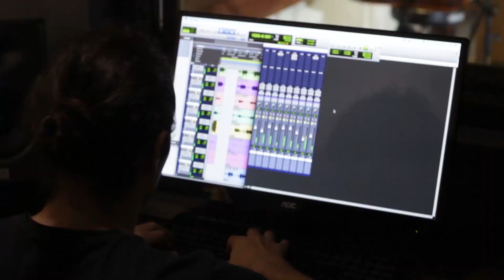Gustavo Iser & Comparsa Sureña | Um Gaúcho na Balada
Captado Ao Vivo no Estúdio Caixa de Sons, Santa Maria - RS.

letra: Hugo Pedroso
melodia: Gustavo Iser e Marcelo Ascoli

Gaita de botão: Marcelo Ascoli
Violão: Romulo Acosta
Voz e pandeiro: Gustavo Iser
contrabaixo: Augusto Iser

áudio: Vini Bertolo e Léo Mayer
vídeo: Leonardo Gadea
local: Estúdio Caixa de Sons